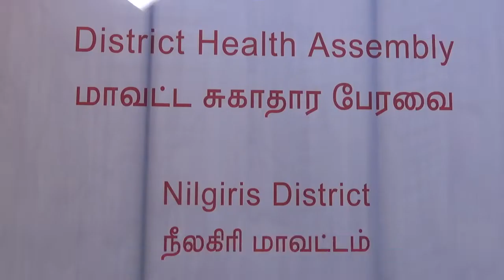மாவட்ட சுகாதார பேரவை | RAGAMNEWS